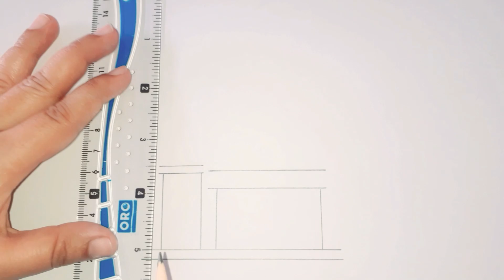How to draw Mosque🕌||beautiful Masjid||easy drawing